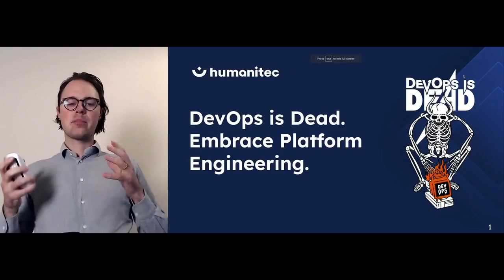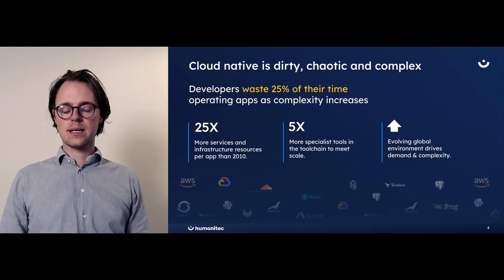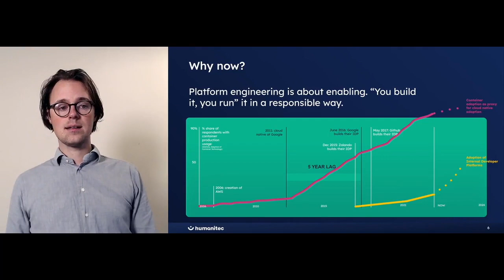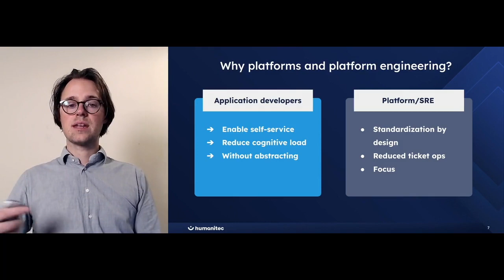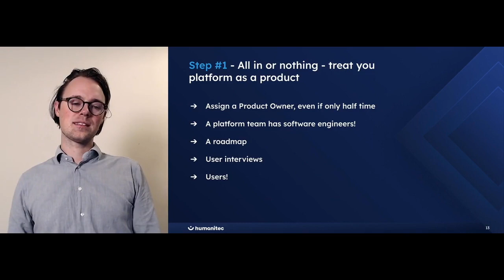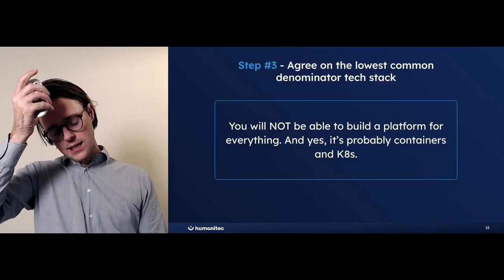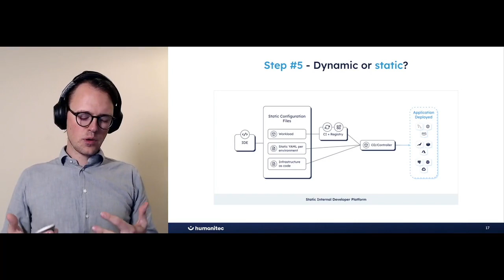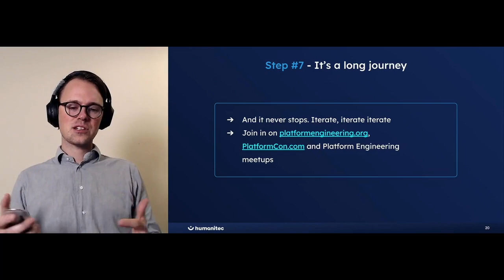DevOps is dead. Embrace platform engineering.